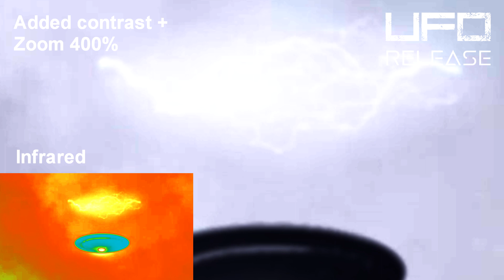My realistic 3D model animation I make using blender